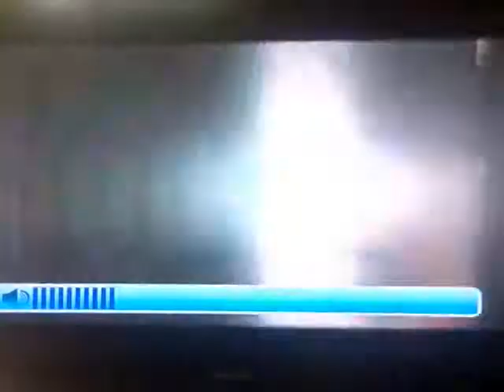Asia Hits Channel - BEAST 1st Fan Meeting Asia Tour In Thailand 1/2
เสียงสัมภาษณ์ที่โรงแรมไม่ได้ยินเลยอ่ะ